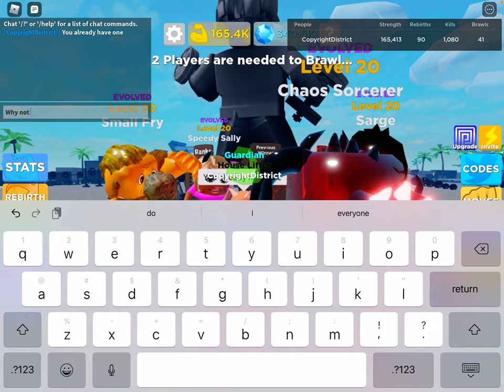The story of how I gave away a dark star hunter in muscle legends